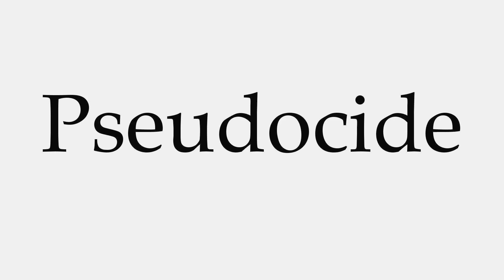How to Pronounce Pseudocide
This video shows you how to pronounce Pseudocide